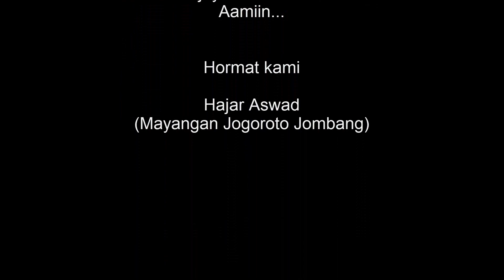HAJAR ASWAD (Jombang) - ASFEST HAS XXXI Lomba Cover Sholawat Al-Banjari Nasional 2021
Aswaja Festival 2021
Cover Sholawat Al-Banjari Virtual Nasional

Dalam rangka Haflah Akhirissanah ke-XXXI Pondok Pesantren Durrotu Aswaja Banaran Semarang

Follow Official Account:
Facebook : Ponpes Durrotu Ahlissunnah Waljama'ah Semarang